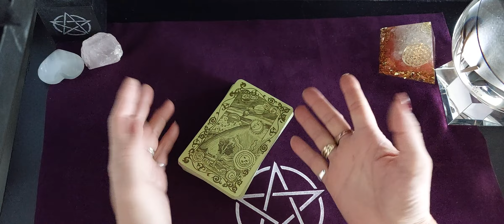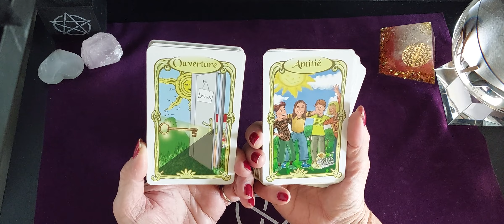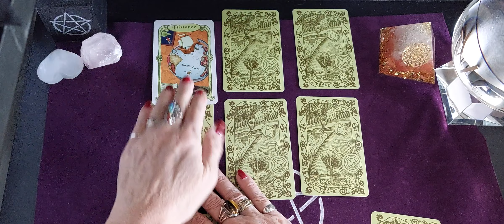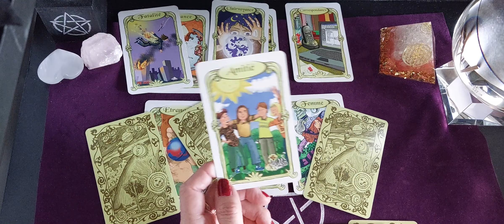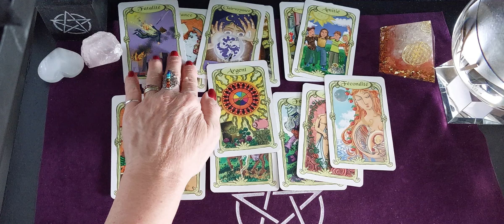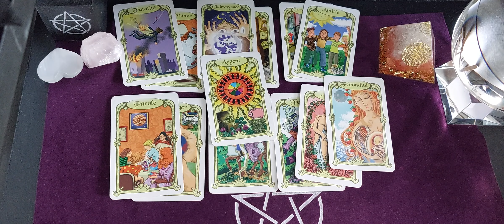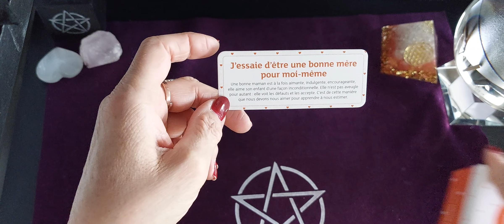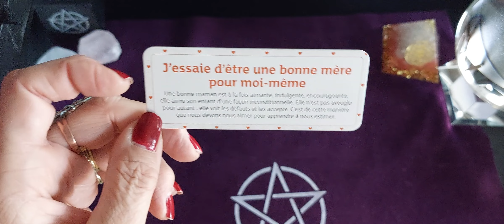Tirage général du jour Mardi 19 Avril 2022 on se sépare de quelque chose,quelque choses de nouveau 😐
Tirage général du jour Mardi 20
Avril 2022 avec l oracle des miroirs et un message de l estime de soi.